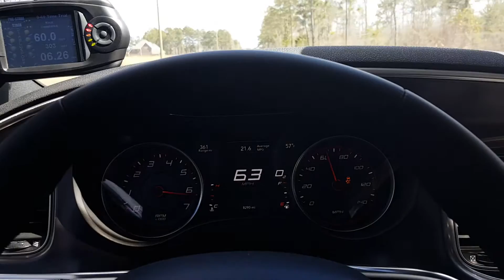Diablo 91 tune, 1st run (6.26)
2015 Dodge Charger 3.6L, only performance mods are R2C intake and PCM with Trinity for tuning.